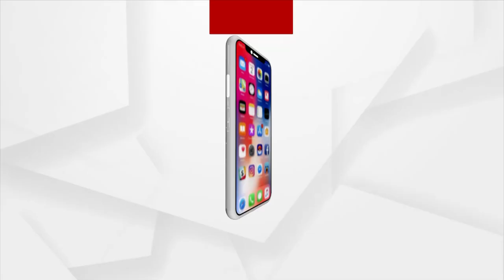PM Modi Unveils Bust Of Mahatma Gandhi In Hiroshima, Japan